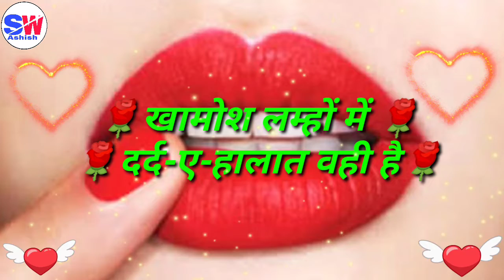रोमांटिक शायरी स्टेटस 2022 💖 रोमांटिक लव रिंगटोन 💖 LOVE SHAYARI RINGTONE 💖 LOVE RINGTONE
Stay Tune#ShayariWithAshish
Please don't forget to

Pics Credit :- To The Respected Owners & Pixels Com